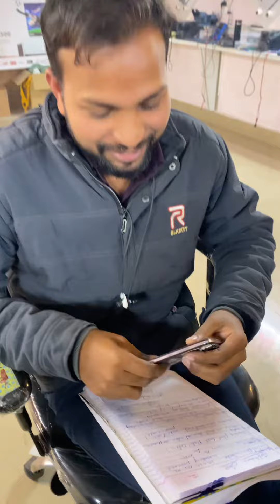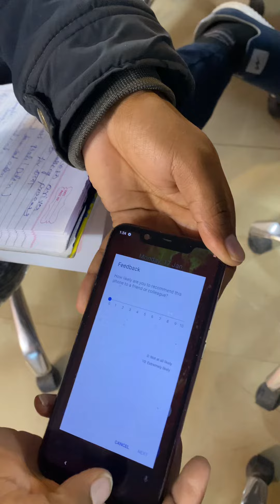Honest student live review || join our next offline & online batch